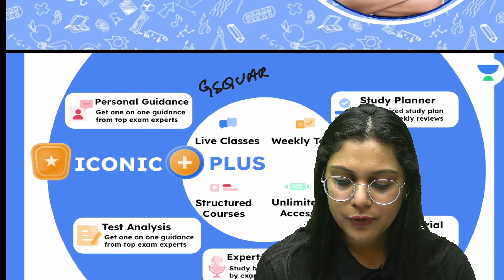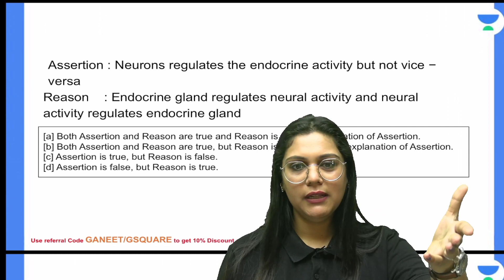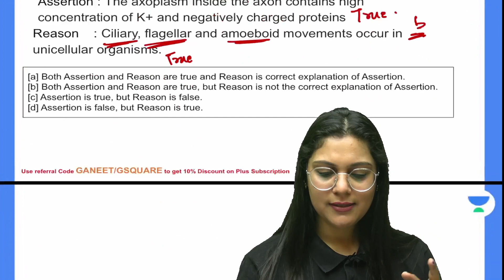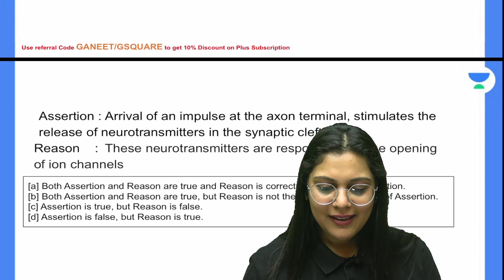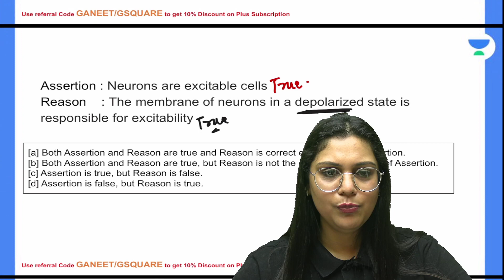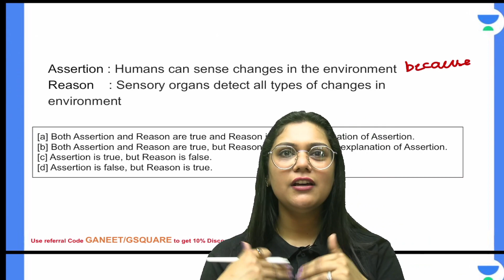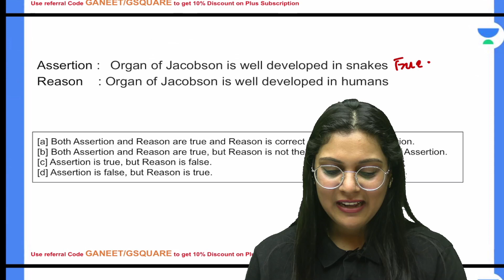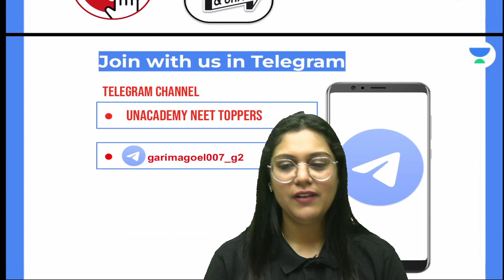Phoenix 2.0: Biology Most Important Video for NEET 2025 | Unacademy NEET Toppers | Udaan